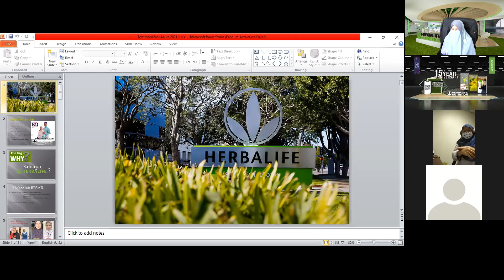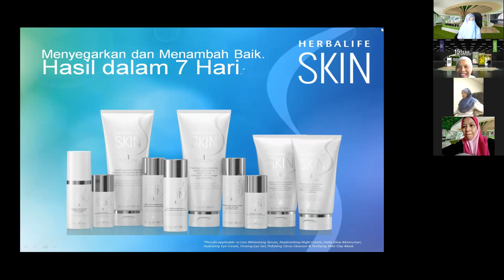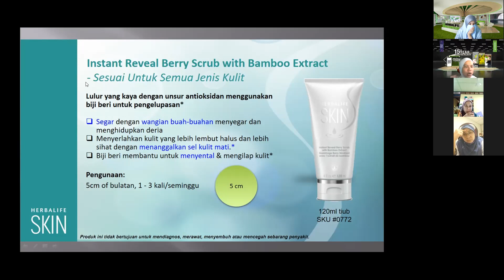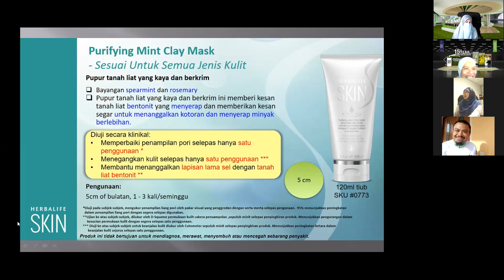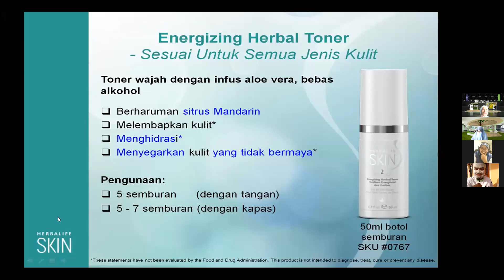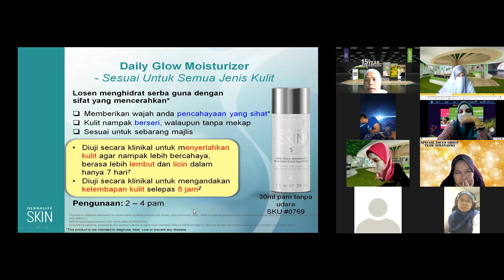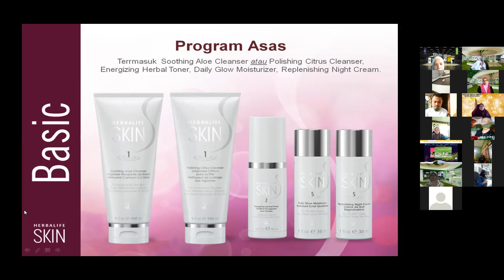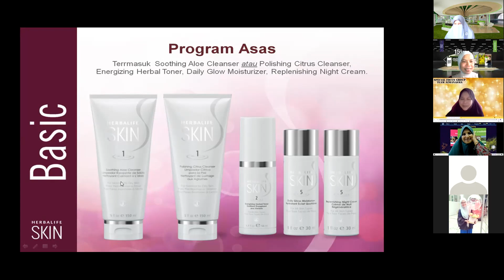SPECIAL SKIN PARTY : COACH AZURA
*SPECIAL SKIN PARTY*‼️‼️

Kita bawakan khas *Coach Azura Ahmad* yang akan bagi perkongsian pengalaman kepada kita *secara praktikal penggunaan produk SKIN Herbalife*

Rugi kalau kita tak join sekali sesi ni sebab *dapat belajar & buat terus.*

Digalakkan anda menyediakan produk berikut :

✅ Cleanser
✅ Toner
✅ Scrub
✅ Mint Mask
✅ Moisturizer

Bagi yang belum memiliki kesemua produk di atas anda hanya *sediakan apa yang ada sahaja* dan nanti akan diberitahu bagaimana menggunakan apa yang ada.

Kita buat sama-sama sebab nanti bila dah lama orang tak jumpa kita bila jumpa kita bagi kejutan yang besar untuk dorang. 😁